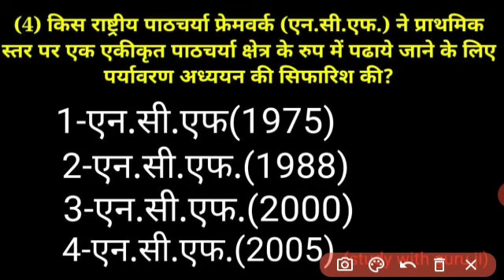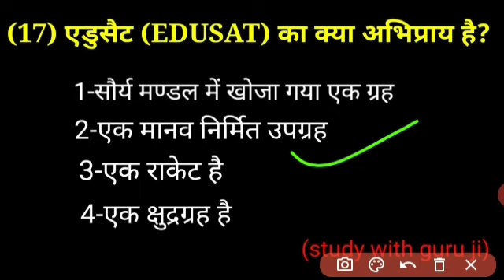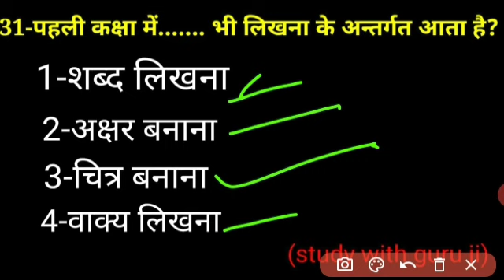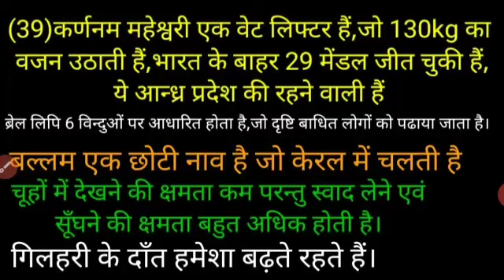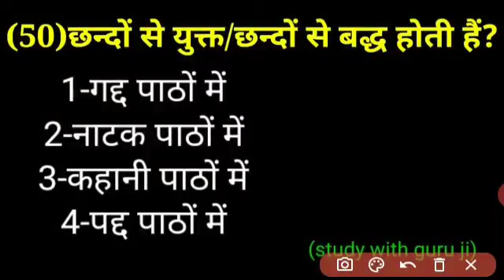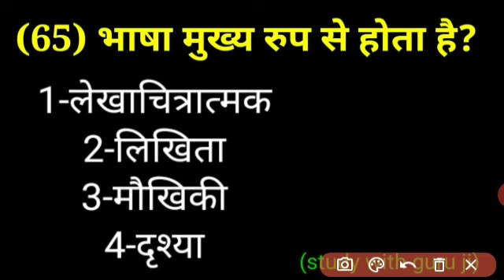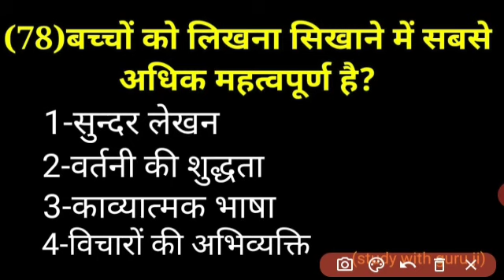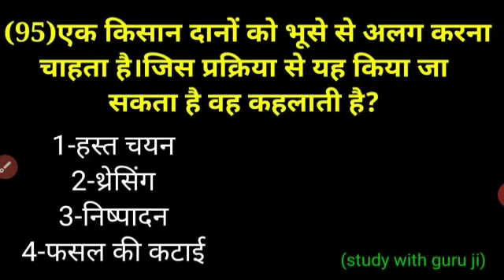बाल विकास//E V S//भाषा शिक्षण//CDP top 95 question //CTET महासंग्राम अंतिम 5 दिनों का रिवीजन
Ctet ka mha sangram
अंतिम 5 दिनों का रिवीजन
इसके बाहर कुछ नही आएगा